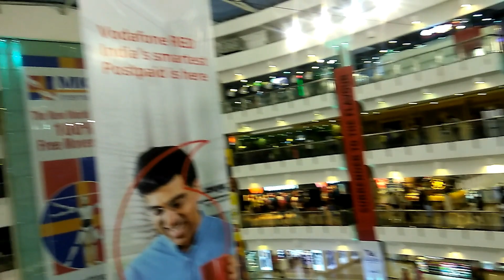Forum Vijaya Mall | Vadapalani | Chennai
Forum Vijaya Mall is a shopping mall located in Vadapalani, Chennai, Tamil Nadu, India, developed by Prestige Group. This mall is spread over 6,36,000 square feet of retail space. More than 100 shops occupy its four floors. This mall distinguishes itself by being local by housing Chennai-based brands in the mall such as Spar, RmKV, Lifestyle, Max, Marks &amp; Spencer’s, Westside, Fab India and Via South. It is also home to SPI Cinema’s Palazzo multiplex and an IMAX screen as well.